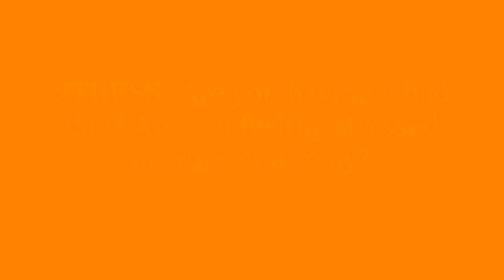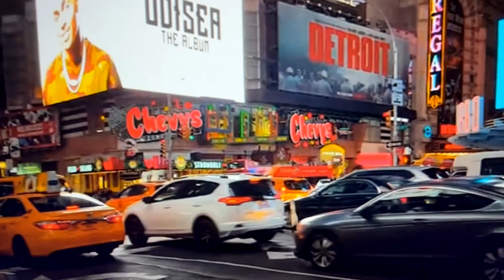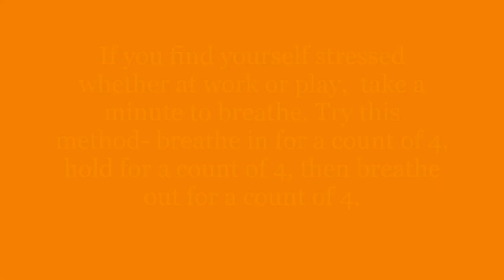STRESS - ARE YOU HAVING A BAD DAY?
Stress effects everyone in different ways. Work or Play there is always stress related issues. Find the way that works for you to best relieve your stress.